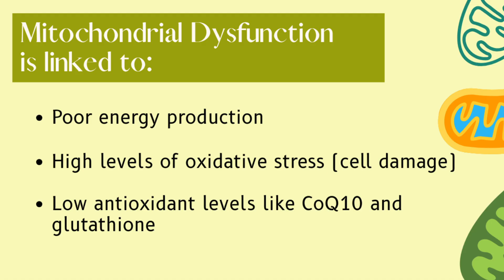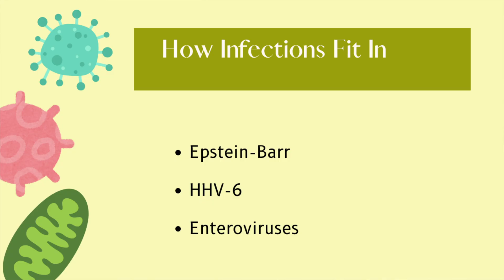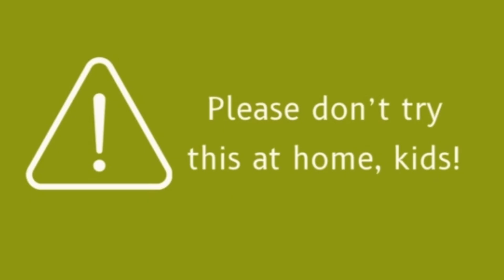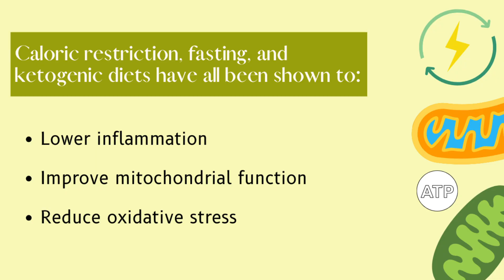Fasting + Keto in ME/CFS: I Knew It a Decade Ago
Could fasting and ketogenic diets support recovery from long COVID and ME/CFS?

In 2015, I published a peer-reviewed paper proposing this exact approach—years before it entered mainstream discussion. Now, new research is finally catching up.

In this video, I break down:
🔬 What mitoprotective diets are
⚡ How fasting impacts NAD⁺, mitochondria, and inflammation
🧠 Why ketones may reduce brain fog and improve energy
💊 How rapamycin trials are mimicking fasting in long COVID
📚 And what the latest science tells us about recovery

If you’re navigating a postviral illness—or treating someone who is—this is a must-watch.